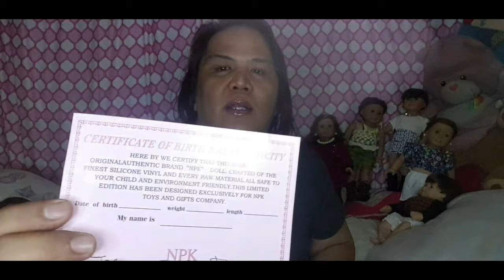AMERICAN Girl... Bitty Baby... Reborn... Unboxed!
Doll  unboxing featuring My America  Girl, Rebecca; Bitty Baby, Bruce and NPK Reborn Doll, Petunia...

FACEBOOK.COM/iamambergee

3“Notwithstanding the provisions of sections 106 and 106A, the fair use of a copyrighted work, including such use by reproduction in copies or phonorecords or by any other means specified by that section, for purposes such as criticism, comment, news reporting, teaching (including multiple copies for classroom use), scholarship, or research, is not an infringement of copyright.”